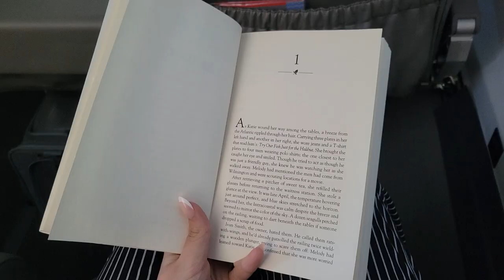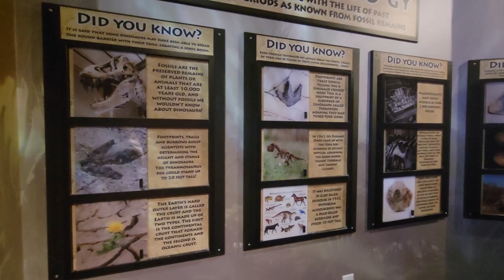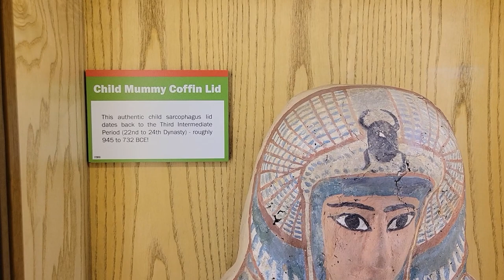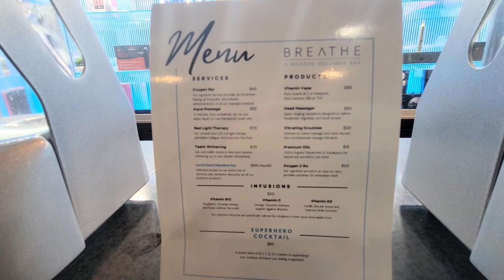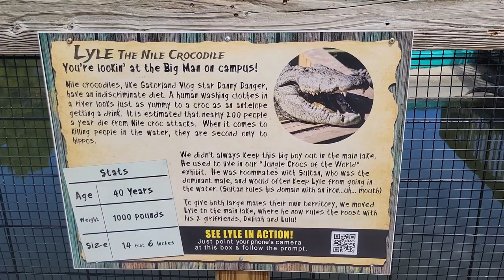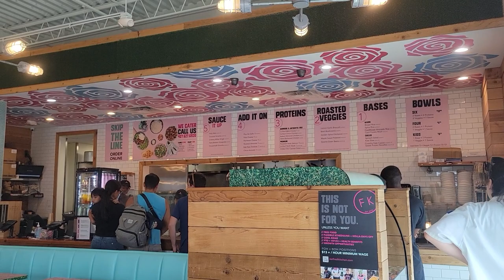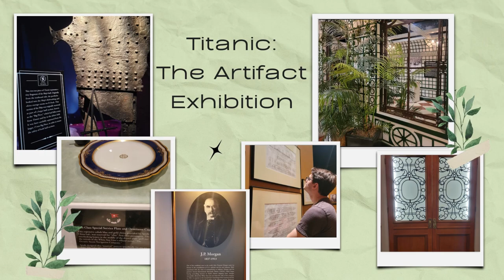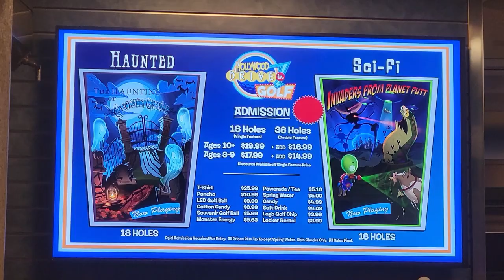ORLANDO TRAVEL VLOG PART 1 | Gatorland + Helicopter Tour + Titanic Museum + Ripleys + Voodoo Donuts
We flew JSX airlines again to Orlando, FL for a week PACKED with adventure. We got up to so much fun and had the best time exploring more that the city has to offer 😊 We showed up just before hurricane Idalia hit! We walked lake Eola, explored International (I) Drive for Wonderworks, Ripley's Believe It or Not, the Orlando Eye & our first experience with an Oxygen Bar, then  GatorLand, the Titanic Museum, an exiting first time Helicopter Tour and CityWalk for Mini Golfing & Voodoo Donuts 😍 Check out part 2 coming 10/15 with SeaWorld, Disney & the beach! PLUS past vlogs full of Disney/Universal 😃

**VIDEO'S ARE AT LEAST THE FIRST OF EVERY MONTH**

MUSIC (from Audiio.com)
Happy Place - The Complete Fiction
The Best Is Yet To Come - Jonathan Gulley
Will - Oliver Hughes
Sunshine On My Face - Jason Walker
Serenade - Thomas Enger
Downhill From Here - The Runaway Club
Good Together - The Runaway Club
Olympic Spirit - Sebastian Kauderer

EDITING SOFTWARE
DaVinci Resolve18